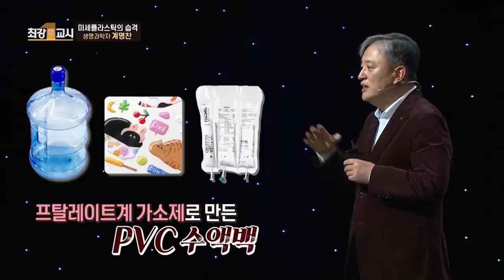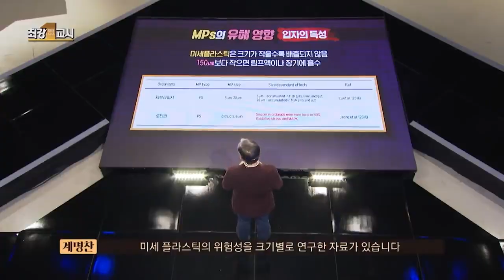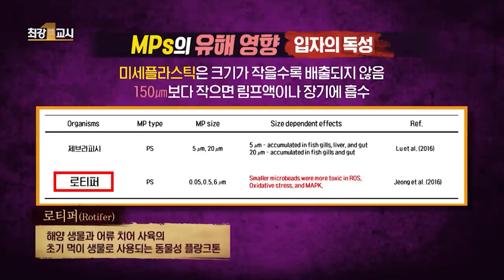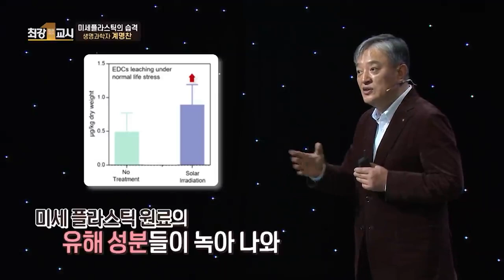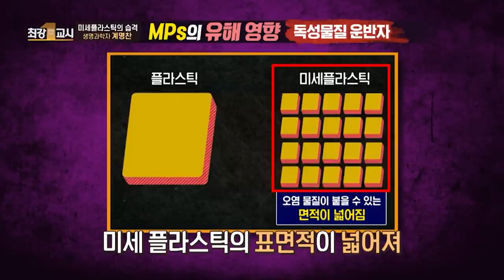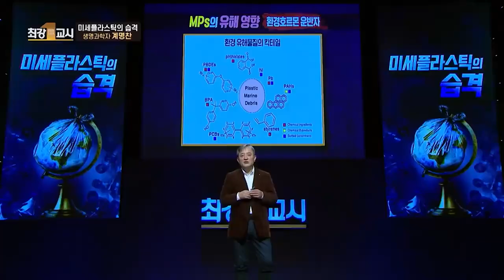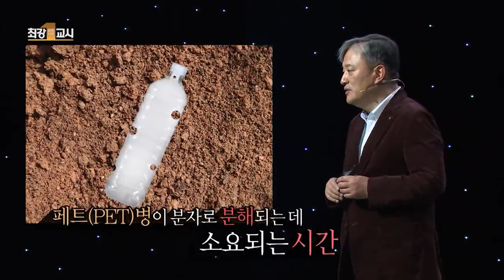[⏩1.5배속] 매일 먹는 '이것', 심장과 뇌에 치명적? ☠ l 생명과학자 계명찬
띵똥🔔 지식 배송이요🎁
바쁜 현대인들을 위해
인기 강연만 1.5배속으로
빠르게! 핵심만! 딱! 배송해 드립니다

📢원본 영상은 과거 제작된 영상임을 알려드립니다.